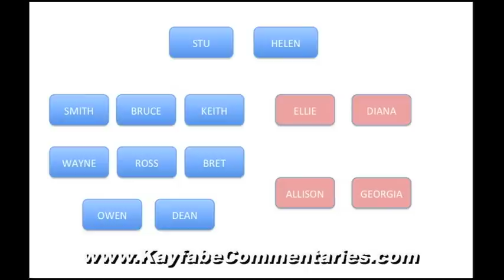Back to the Territories - Jim Cornette and Lance Storm on Calgary Wrestling